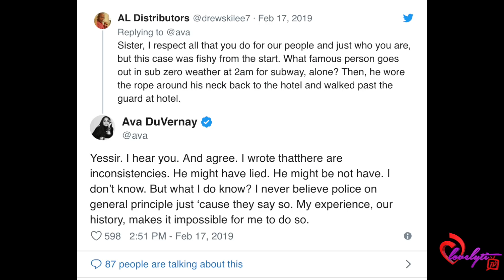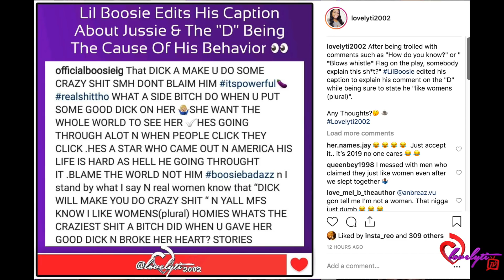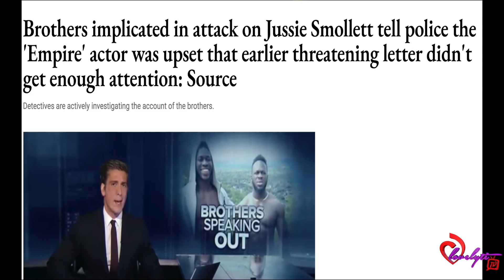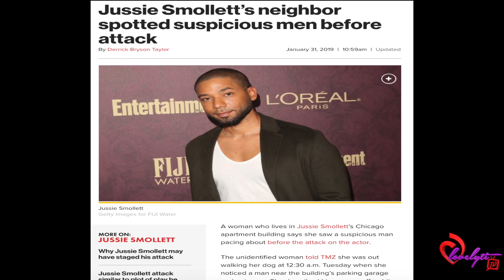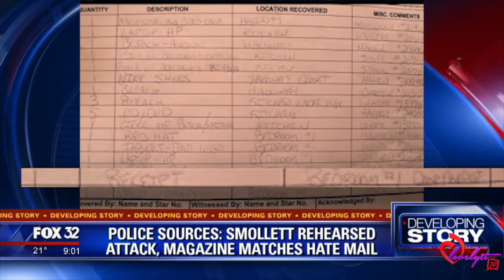Jussie Smollet's Role gets CUT from EMPIRE+ Cardi B and Ava DuVernay speak out